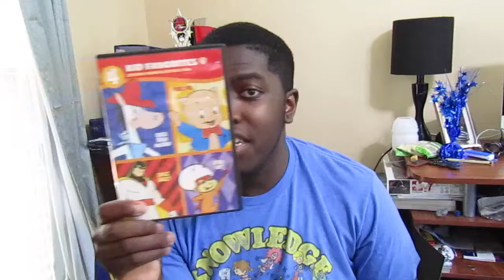My Short review on Twilight zone the Movie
Here's my short review on a movie i just got through watching this morning on ElRey Network.